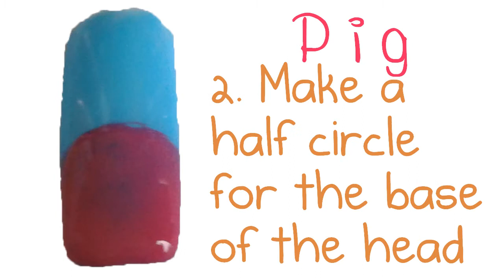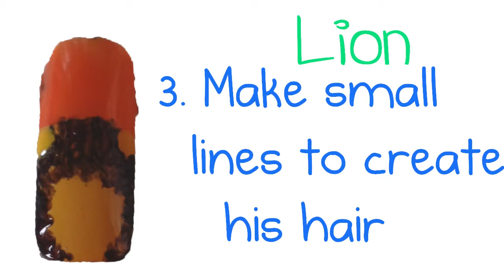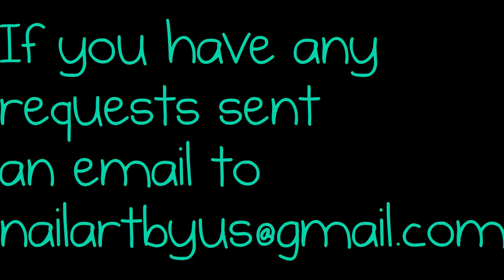Nail art animals - NailartByUs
Nail art tutorial for giraffe,pig,lion,panda,monkey
made by: NailartByUs

Nail polishes we used:

pink: odessa
yellow: dodoclub #41
orange: (no brand)
white: rimmel london
black: for better life
dark brown: rimmel
green: elite #078
blue: for better life
pink: essence color & go - think pink #63
pink: (no brand)
light brown: (no brand)
silver: elite
purple: (no brand)
light pink: elite #032
dark green: odessa